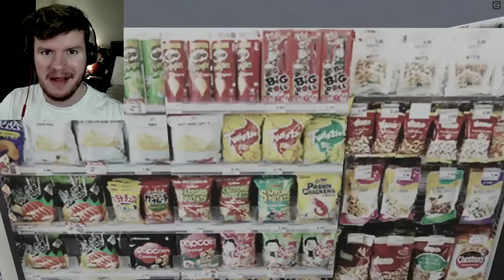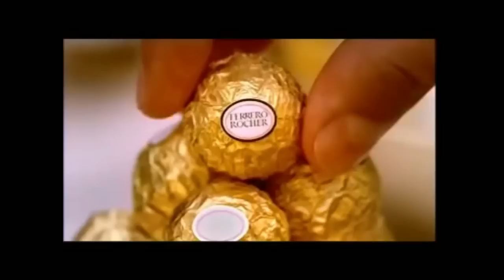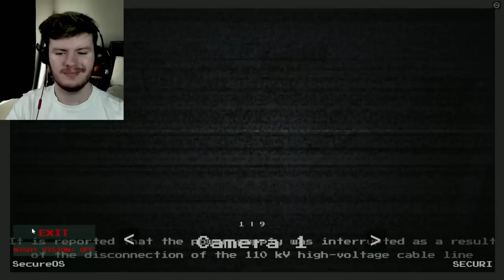Do NOT Play "The Night Shift" On ROBLOX..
So I found a game on Roblox called "The Night Shift" and honestly expected it to be a cheap Chillas Art knockoff.

I was DEAD wrong.

The Night Shift